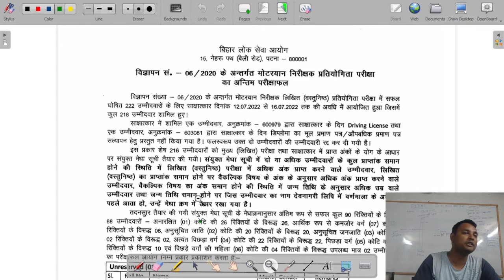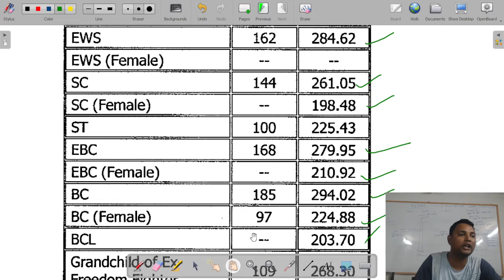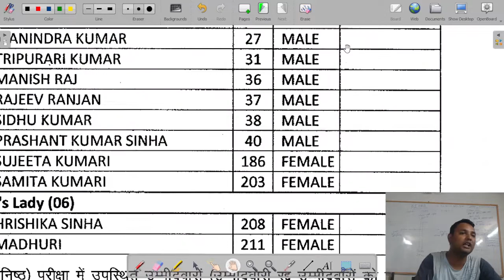BPSC Motor Vehicle Inspector Result OUT with Cut Off Marks (Adtv No. 06/2020)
BPSC Adtv no 06/2020 Motor Vehicle Inspector Competitive Examination Result Out Now with cut off marks, to check your results kindly visit on BPSC official

🎯About Make Sure : A name known for it's best preparation of competitive examination.